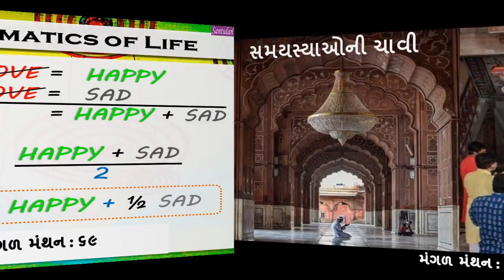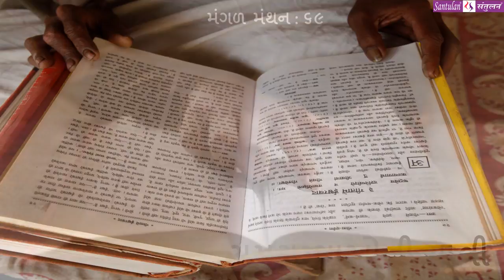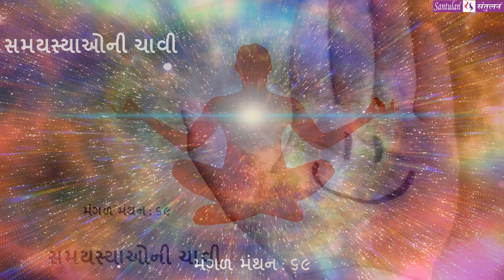|| મંગળ મંથન : ૬૯ || સમયસ્યાઓની ચાવી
વિચારની વસાહતો તરફની યાત્રા:

::: "સમયસ્યાઓની ચાવી " :::
(પ્રતિ મંગળવાર : એક વિચાર-મંથન) લેખન+પ્રસ્તુતિ:
ભદ્રાયુ વછરાજાની
Bhadrayu Vachhrajani